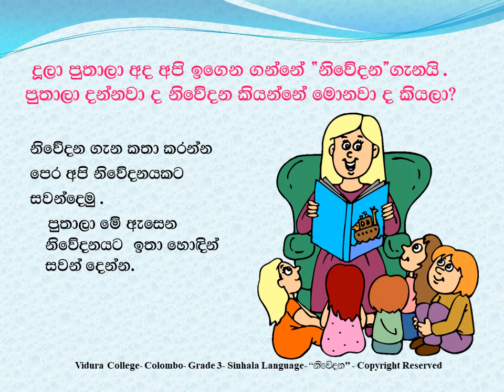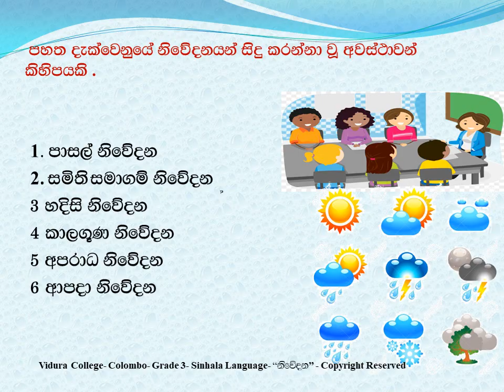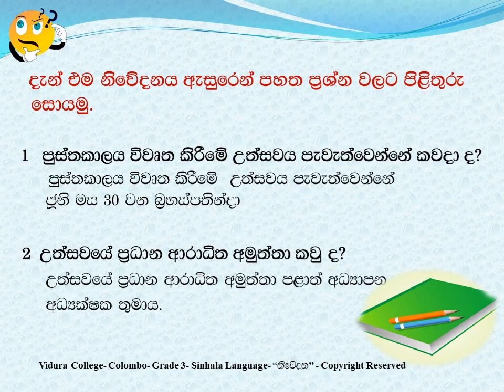Grade 3 Sinhala නිවේදන